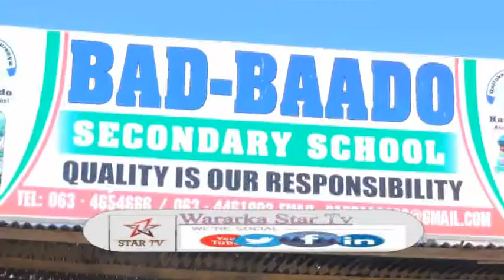DAAWO JAAMACADA TIMA CADE OO 3 KUN OO BUUG GAADHSIISAY DUGSIYADA GOBALKA GABILEY